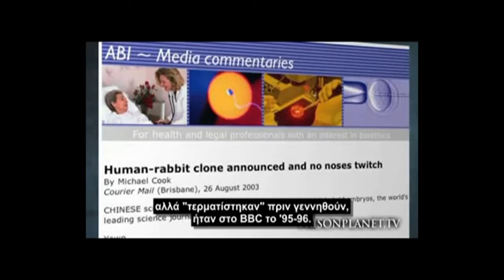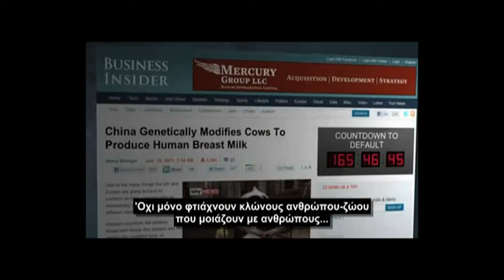HUMAN AMIMAL CLONES (greek subs)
ΠΕΙΡΑΜΑΤΑ ΓΕΝΕΤΙΚΗΣ ΜΗΧΑΝΙΚΗΣ